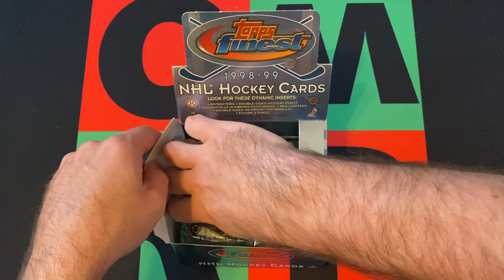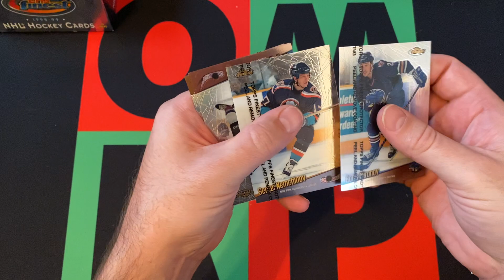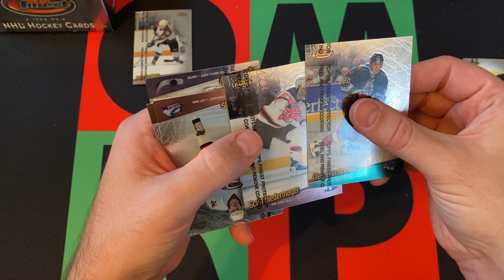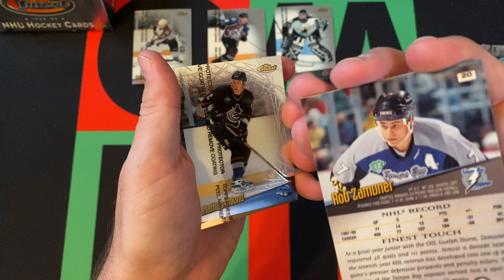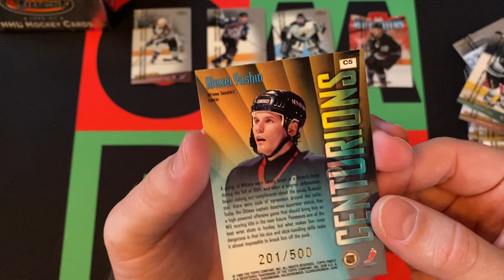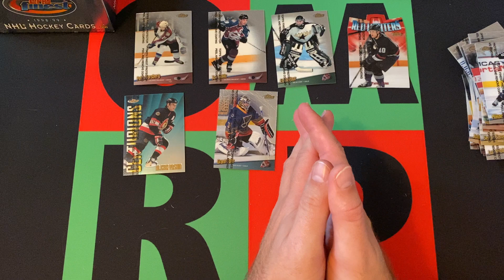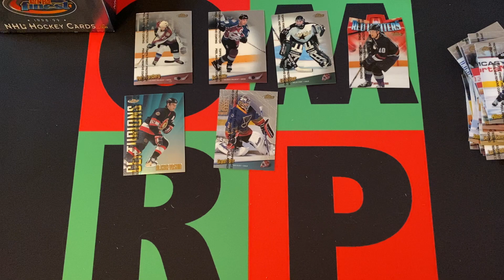1998-99 Topps Finest NHL Hockey Hobby Box Part 3! 🏒🥅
It's Wednesday, which mean Rivalry night and NHL cards! The journey through my dark period takes us to 1998 and I'm going a little high end this time out and opening a hobby box of 1998-98 Topps Finest! Today is Part 3 and I will open 6 packs, then come back next week for Part 4!